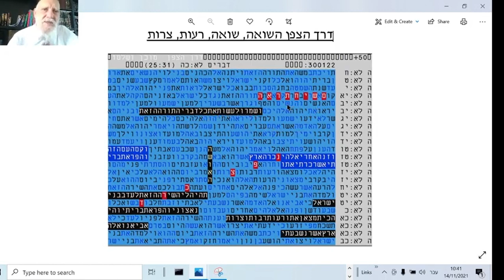טבלת קודים בתורה מדהימה ביותר - ליום השואה דרך הצופן -מתתיהו גלזרסון